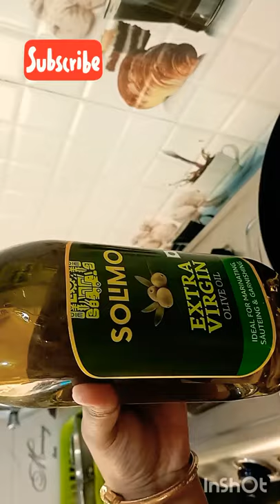Broccoli Stir fry /Healthy Broccoli recipe